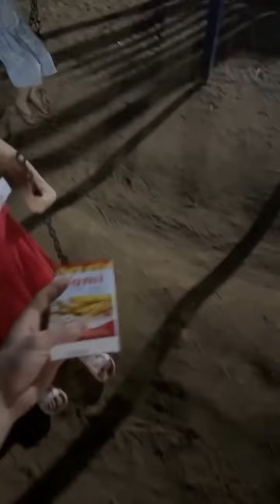Sid Ahmed • كمية الرجولة في الفيديو ↗↗↗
s1da7med
s1da7medofficiel
Sid ahmed belhacene
سيد احمد بلحسن
Partagez_l’�quipe_zalzlouha_🔥🔥🔥🔥